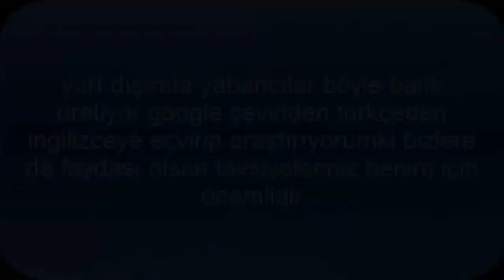HAVUZA YAVRU CİKLET EKLİYORUZ,CİKLET BALIĞI HAVUZU NASIL YAPILIR 2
merhabalar  videolarımda  akvaryum balıkları evcil hayvanlar ve hobi
olarak yetiştirdiğimiz bitkileri gösteriyoruz videolarım düzenli olarak
 paylaşılacaktır kanalıma destek için

balık havuzu,
balık havuzu yapımı,
balık havuzları,
balik havuzu nasil yapilir,
balik havuzu nasil temizlenir,
bahce balik havuzu,
havuzda balik yetistirmek
ciklet balıkları,
cichlid fish,
ciklet hızlı büyütme,
ciklet hakkında bilgi,
ciklet nasıl üretilir,
ciklet nasıl yavrulatılır,
ciklet tank,
ciklet tankı,
ciklet üretimhanesi,
ciklet üretim çiftliği,
ciklet üretimi nasıl yapılır
AKVARYUM